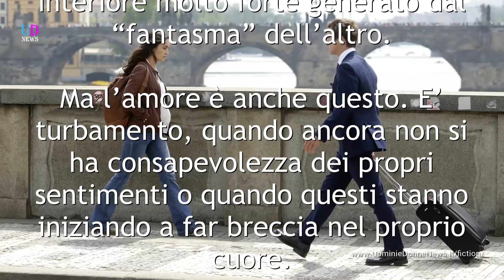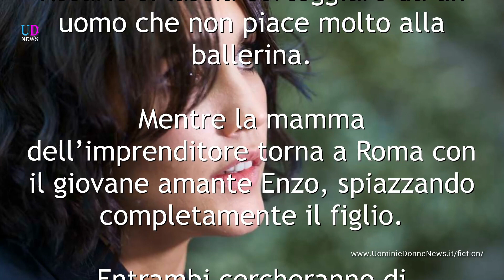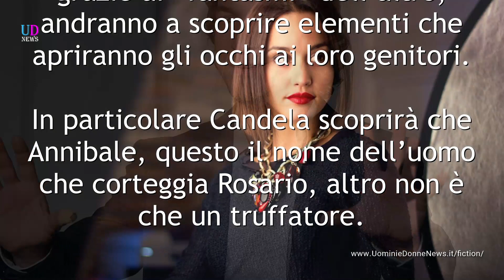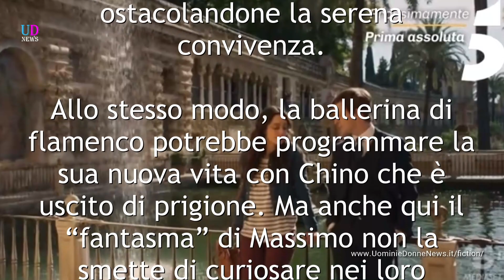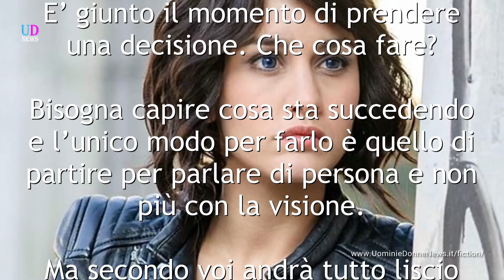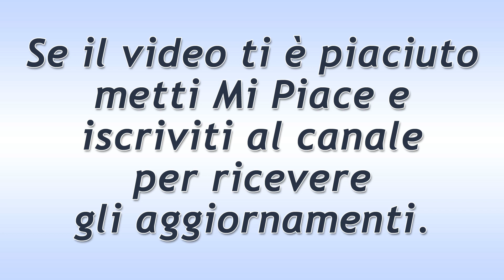Lontano Da Te, Terza Puntata: Partire Senza Incontrarsi!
Lontano Da Te, trama Terza Puntata: La vita sentimentale di Candela e Massimo è sempre più condizionata dalle visioni. Decidono che è arrivato il momento di incontrarsi veramente, ma ci riusciranno?